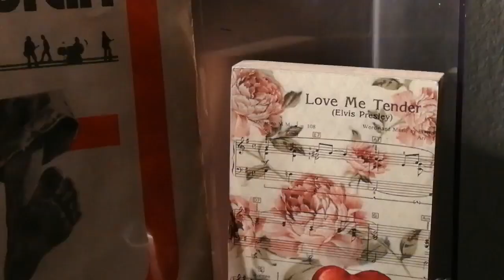Grupa Korak – Rođendan *1977* /// *vinyl*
Label:
Diskoton ‎– SZ 0315
Format:
Vinyl, 7", 45 RPM, Single
Country:
Yugoslavia
Released:
1977
Genre:
Rock
Style:
Classic Rock

/S.Tanković, Z.Nikolić • D.Pecikoza • Korak/

PROMOTION ONLY!